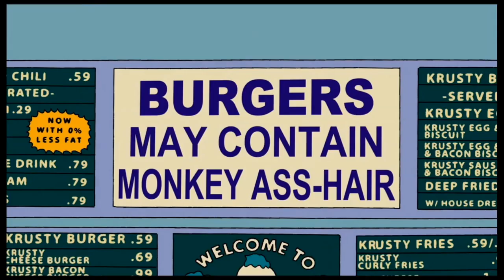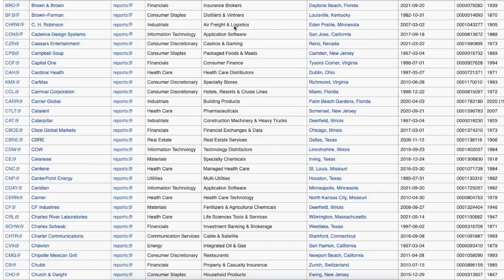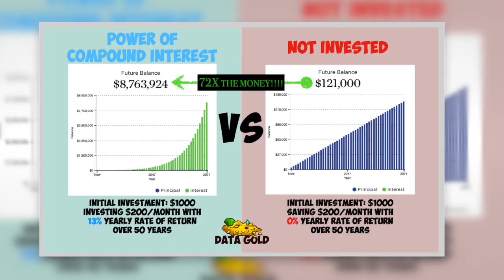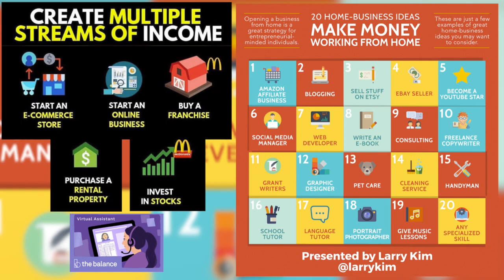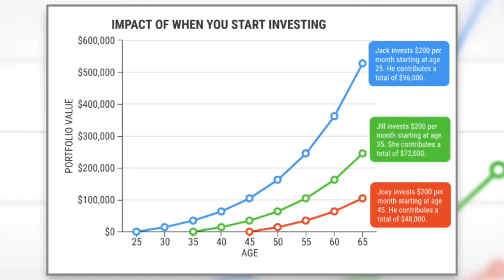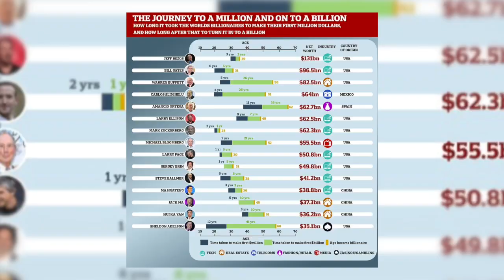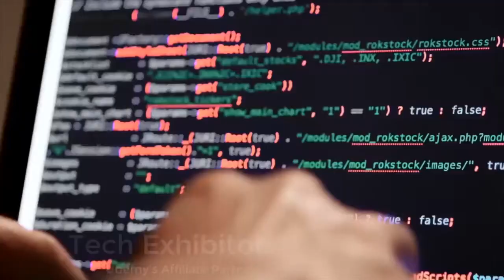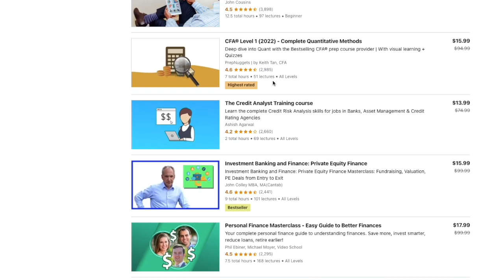How to INVEST in Stocks with $1000 (GIVEAWAY)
how to invest in stocks with 1000 dollars

Most people have at least 1000 dollars to invest? So how could one start investing in stocks with 1000 dollars? In this video we explore how to invest in stocks, how much one could make over the long term, and ways to be able to invest more dollars.

Get 5 FREE stocks valued up to $9,600 by opening & funding a Webull brokerage account!

sell any securities or other financial instruments in this or in in any other jurisdiction in which such solicitation or offer would be unlawful under the securities laws of such jurisdiction.